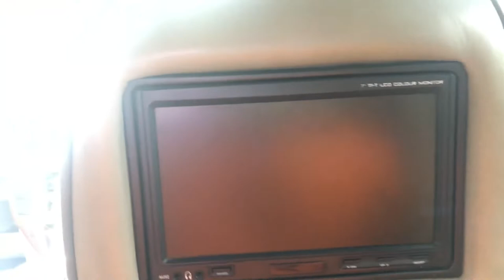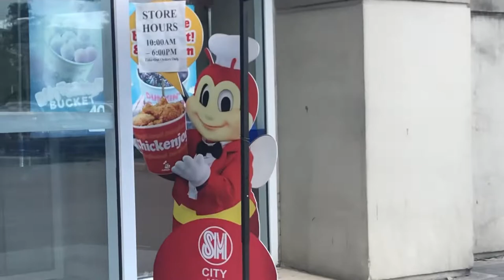Iloilo after lockdown (The new normal?!) - YOUNG JV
I've been spending ECQ in Iloilo with the gang, and after two months we're now on General Community Quarantine. Things are still far from being what they were, but here's a taste of what the NewNormal will be like.